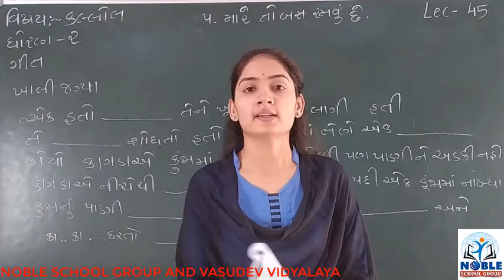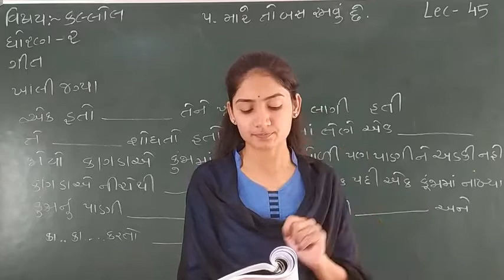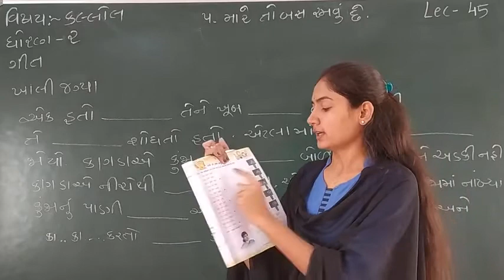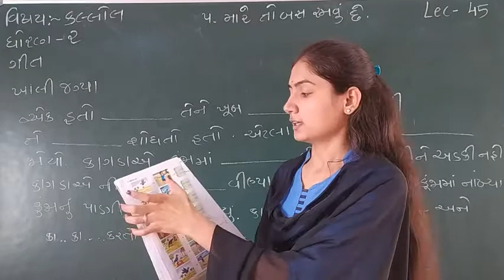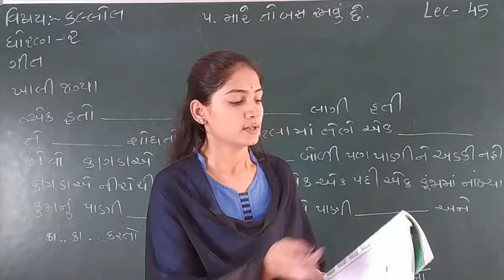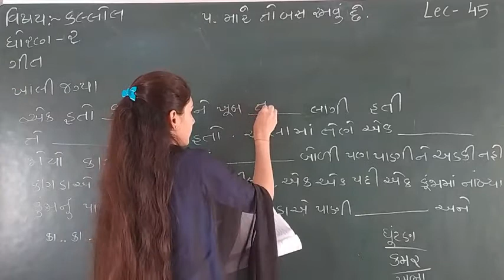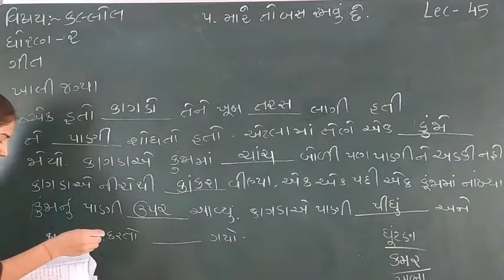Standard - 2 kallol Lecture - 45